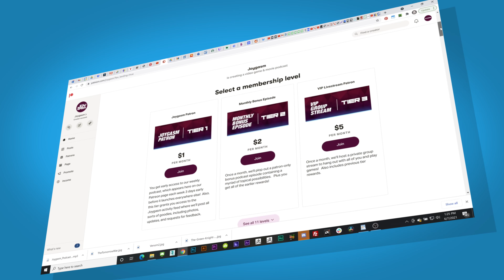JOHN WICK 4 DEEP DIVE MOVIE REVIEW - Joygasm Podcast Ep 312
John Wick Chapter 4 movie review!  John Wick uncovers a path to defeating The High Table. But before he can earn his freedom, Wick must face off against a new enemy with powerful alliances across the globe and forces that turn old friends into foes.  We gleefully do a deep dive review of this fantastic addition to the series.  After listening to the episode, we’d love to hear from you! Post your comments below detailing your experiences with the topic listed above or leave us feedback on what you thought of the show.

TIMESTAMPS:
00:00 - Intro
00:11 - Greetings!
01:47 - Keanu Reeves and 9 years of John Wick
05:50 - Cast & crew keep raising the bar
07:08 - Body count
11:50 - Cast selection has always been exquisite
16:25 - Killa
18:00 - Mr. Nobody
25:33 - Assassins helping John Wick is fresh
27:58 - Winston, Bowery King, & Charon
33:16 - Cinematography and vistas are gorgeous
37:35 - John Wick club theme song
40:02 - Caine
43:05 - Door bells
46:50 - Memorable characters throughout the John Wick films
50:45 - Dead or alive?
57:00 - The future of the John Wick franchise
58:57 - Marquis
1:04:50 - Final thoughts & ratings